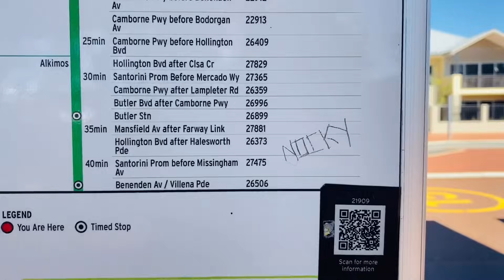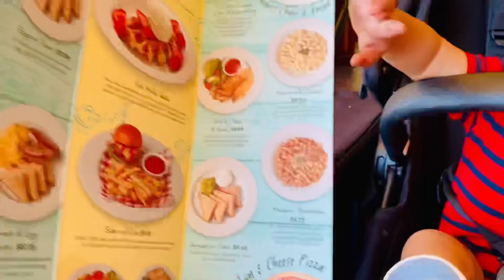My makeup removal tips || Oggy chose his own food at the cafe.